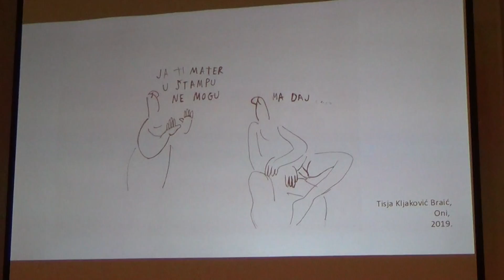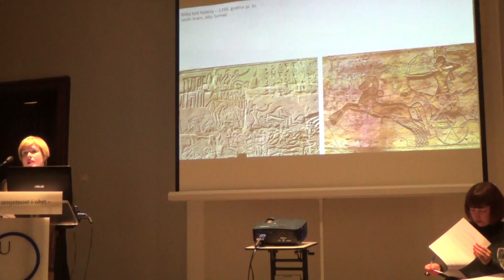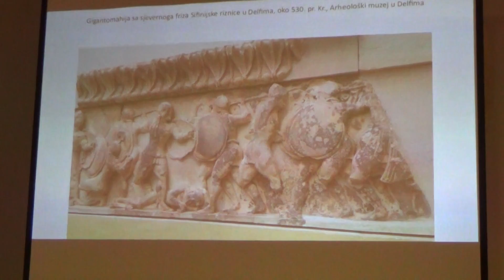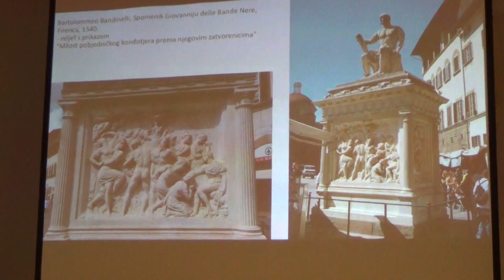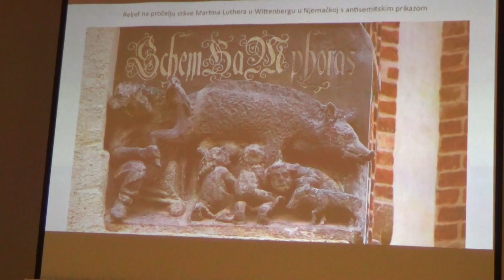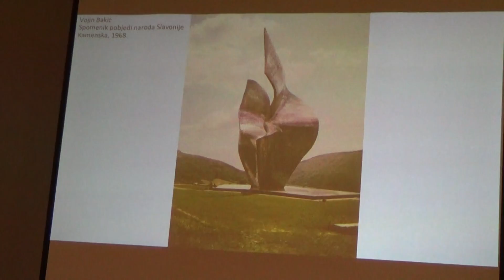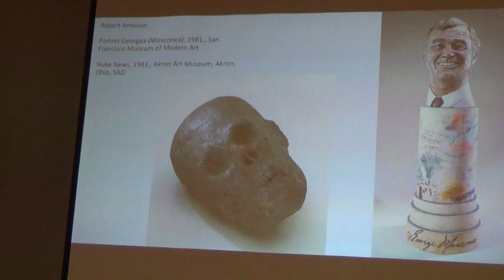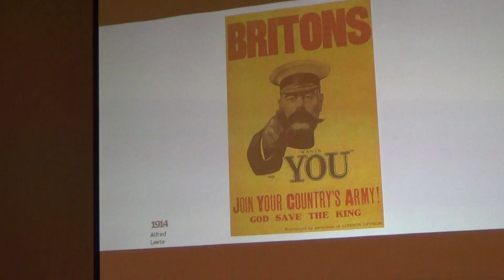Tribina "Zašto se mrzimo? Mržnja i likovni izričaj" 6 / 3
Govore ugledna imena likovne scene:
dr.sc. Frano Dulibić, povjesničar umjetnosti, profesor na Filozofskom fakultetu u Zagrebu
Dimitrije Popović, akademski slikar i književnik
Barbara Vujanović, povjesničarka umjetnosti, viša kustosica u Atelijeru Meštrović u Zagrebu
Dejan Kršić, povjesničar umjetnosti, grafički dizajner, profesor na Umjetničkoj akademiji u Splitu.
Moderatorica tribine je Iva Körbler, povjesničarka umjetnosti, neovisna kustosica i urednica.
 Raspravi  su doprinjeli i slikarica Tisja Kljaković Braić, karikaturist Nik Titanik i slikar Miron Milić."